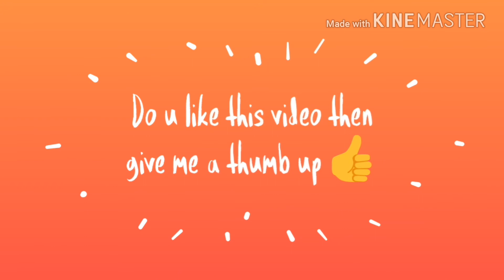kolam #298 Apartment sikku rangoli Kolam designs for beginners